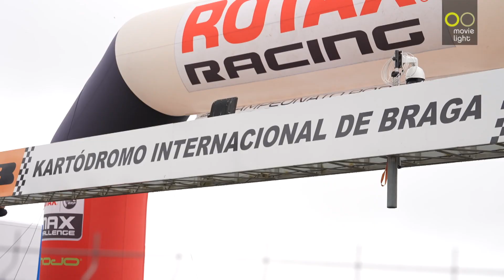Resumo Campeonato Portugal Rotax - Braga 2024